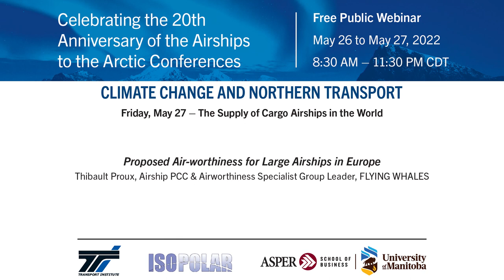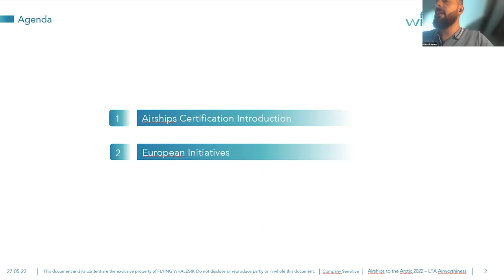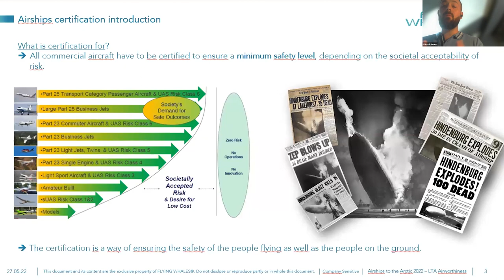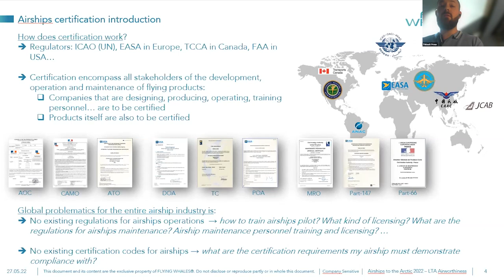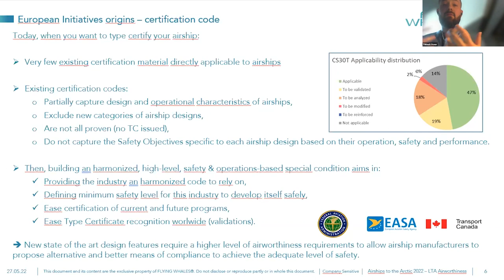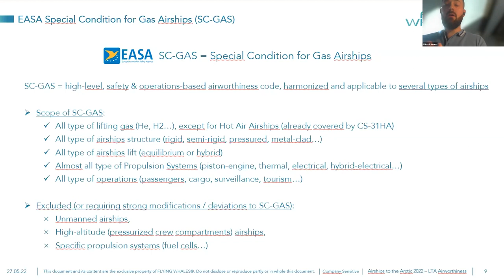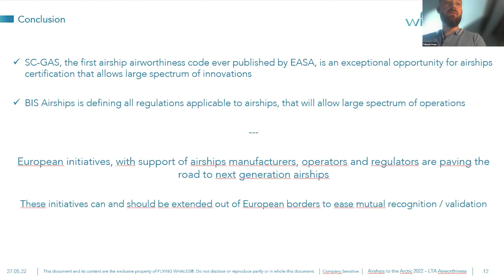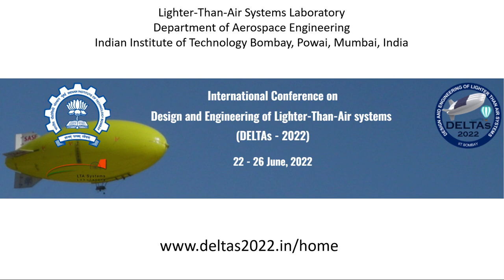Airships to the Arctic Conference - Thibault Proux “Proposed Air-worthiness for Large Airships”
“Proposed Air-worthiness for Large Airships in Europe” Thibault Proux, Airship PCC & Airworthiness Specialist Group Leader,
FLYING WHALES

Friday, May 27 – The Supply of Cargo Airships in the World
The second webinar examines the worldwide competition to develop a new generation of commercial airships. Five leading airship developers from three continents are presenting their plans to create a commercial airship industry. The designs are different and focused on different aviation markets. Passenger transport, as well as cargo airships, are under development. These presentations will provide some guidance on the timeframe for the airship industry to return and their plans to obtain net-zero emissions.
As with any new industry, governments have a role to play in developing the regulatory frameworks for safety and operations. The European Aviation Safety Agency has regulations proposed that will reduce the risk and cost of engineering airships to meet air-worthiness standards. A description of this new regime will be presented by one its key architects. The future also holds out new ways to control aircraft such as drones. A second presentation will set forth the planning for drones the size of airships to operate in our skies.
The second day will conclude with a summary discussion of a rapporteur who can draw together the insights of the webinar series.